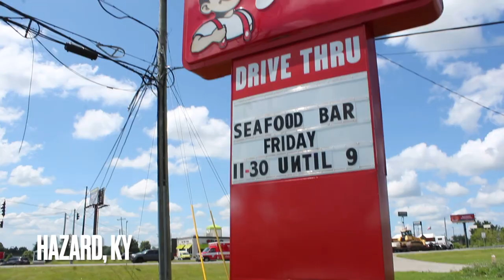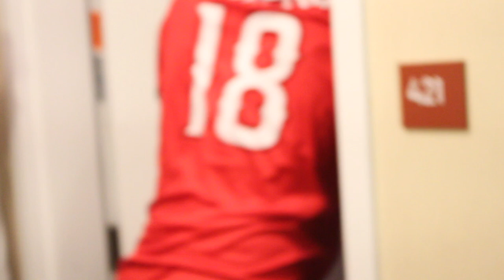The Shipyard | A Bulls Documentary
Thank you to the parents and coaches that let me hang out with the players this weekend. It was so much fun to be apart of the action. I hope you enjoy!

0:00 - Day 1
2:51 - Day 2
6:02 - Game 1
9:12 - Game 2
11:59 - Day 4
12:32 - Game 3
15:48 - Charleston Fun Park
18:03 - Day 5
18:49 - Semi-Final Game
21:26 - Championship Game